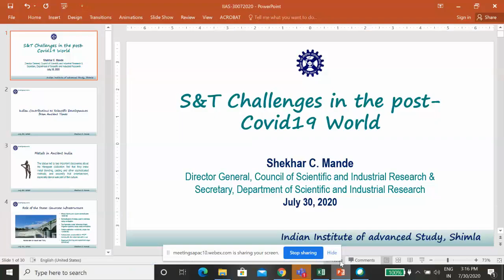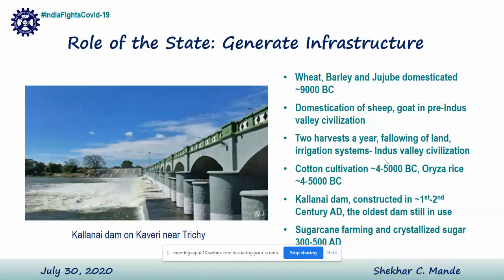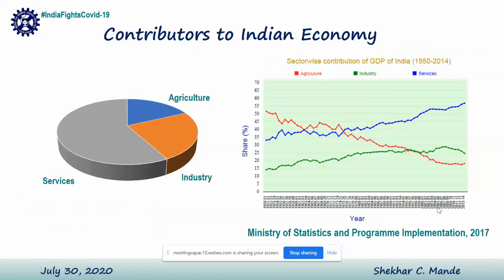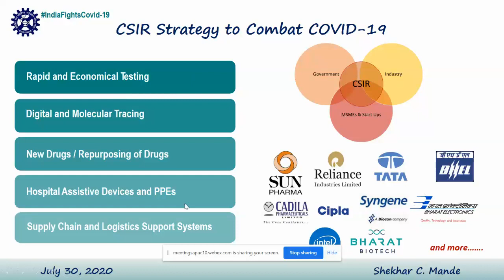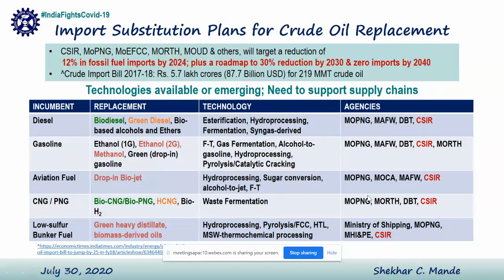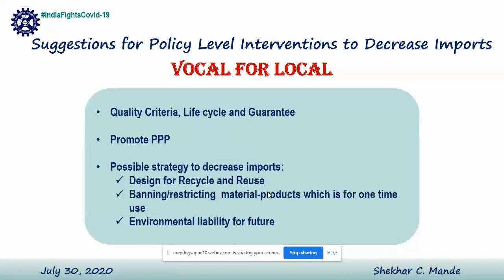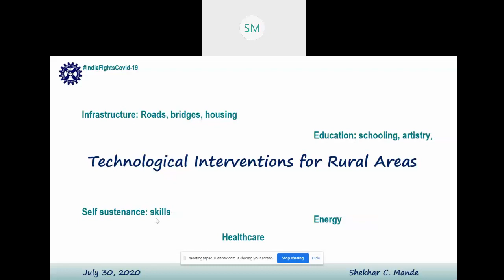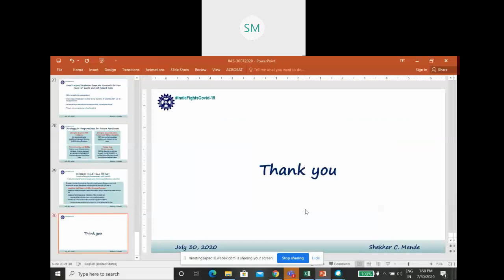Lecture by Dr. Shekhar C. Mande on “India in the Post-COVID19 World: Challenges and Opportunities.”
Lecture by Dr. Shekhar C. Mande Secretary, DSIR and Director General, Council of Scientific & Industrial Research, New Delhi on “India in the Post-COVID19 World: Challenges and Opportunities.” as part of our webinar series on 30 th July.